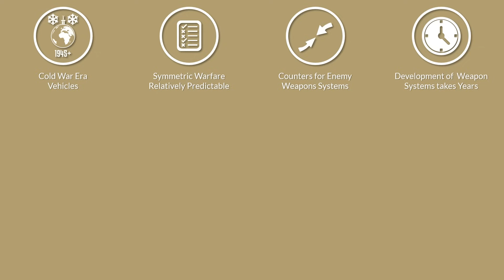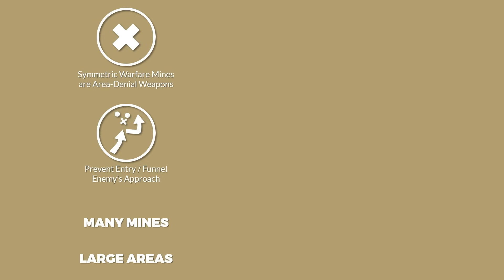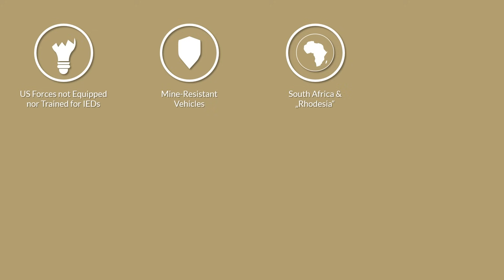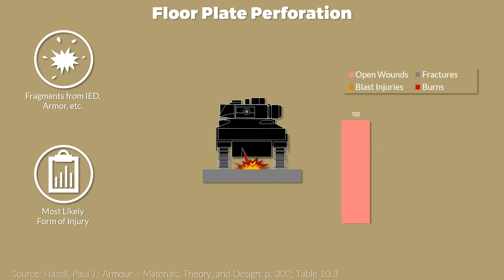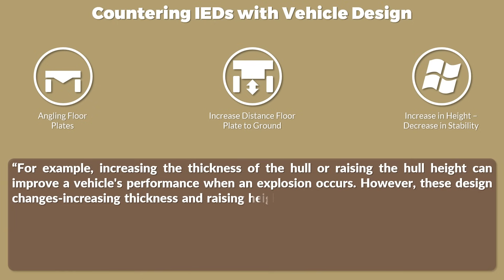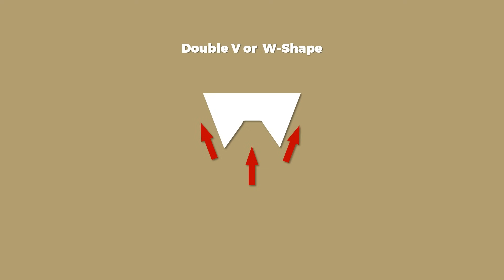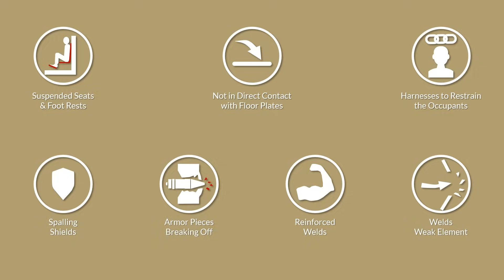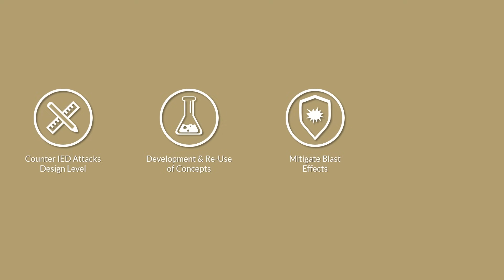Why are IEDs so dangerous? IEDs vs Armored Vehicles - And How to counter?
Military History Visualized provides a series of short narrative and visual presentations like documentaries based on academic literature or sometimes primary sources. Videos are intended as introduction to military history, but also contain a lot of details for history buffs. Since the aim is to keep the episodes short and comprehensive some details are often cut.

Cover: Public Domain, In this file photo, a Stryker lies on its side after surviving a buried IED blast in 2007.

» SOURCES «

Hazell, Paul J.: Armour – Materials, Theory, and Design

Richard Kin Ho Lee: Patent on W-Shaped Hull - EP 2327950 A2

Hoffman, Bruce, Jennifer M. Taw, and David Arnold.. Lessons for Contemporary Counterinsurgencies: The Rhodesian Experience.

James Dehart; Dave Williams; Lon Dykes: Armored vehicle with blast deflecting hull - US 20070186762 A1